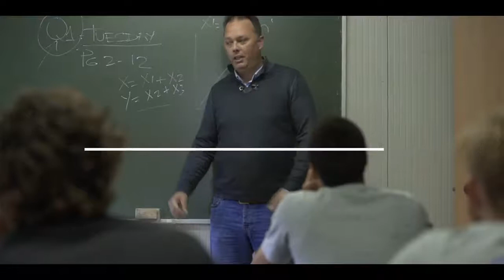presentation video Bruguera tennis Academy Barcelona